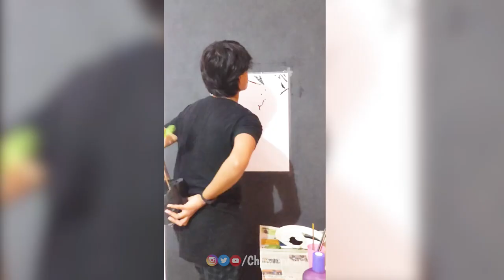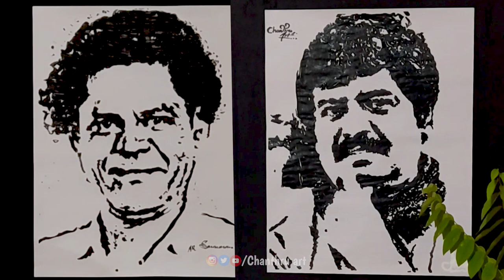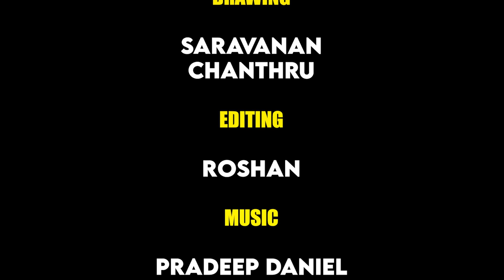Vivek drawing ||Kalaivanar And Chinnakalivanar Drawing ||Dad and son Drawing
The only comedian who never fails to motivate youngster and to give social message through his dialogues @Vivek sir,

My dad Draw Kalaivanar Up to down,
Only solution to arrest the global warming is "Tree Planting" I hold the plant behind And To Paint with My mouth Chinnakalaivanar vivek Upto down. it took me week to perform this challenge

Art : Chanthru.s , A.r.Saravanan